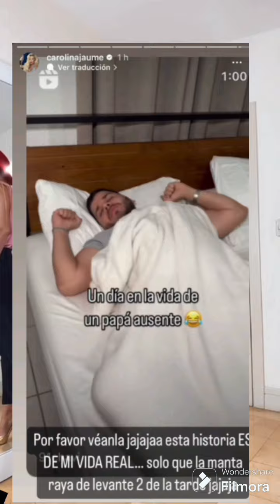Carolina Jaume tras "cajeta de Titanic"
Carolina advierte a su ex por ser un supuesto "padre ausente" y desata la polémica en redes sociales pues ella no estuvo en el cumpleaños de su hija ni la acompañó a "Soy el mejor". La polémica está servida. ¿Qué opinas al respecto?